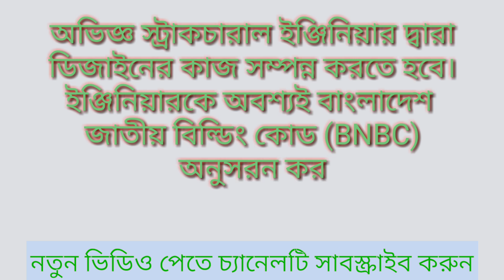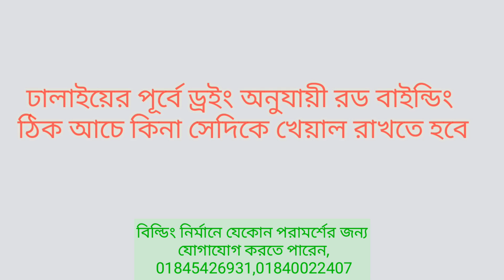বিল্ডিং নির্মানের পূর্বে করনীয় কাজ। সবাই জানা প্রয়োজন। Work procedure before Building constructio.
এই ভিডিওতে বিল্ডিং নির্মানের পূর্বে যে সকল বিষয় বিবেচনা করতে হবে সেই বিষয়ে বিস্তারিত ধাপে ধাপে আলোচনা করা হয়েচে।

বিল্ডিং নির্মানে যেকোন পরামর্শে আমাদের সাথে যোগাযোগ করতে পারেন।

For watching more videoes.

দুটি সূত্রের সাহায্যে যেকোন ব্যাসের রডের ওজন নির্নয়